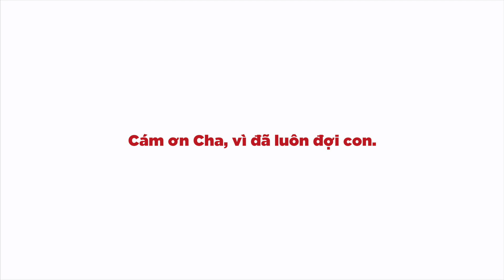Celebrate Father Day with Tailor Bros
Cha không hay bày tỏ tình yêu thương bằng lời nói. Cha cũng không hay bày tỏ tình yêu thương bằng cử chỉ ân cần. Nhưng dù ở bất kỳ giai đoạn nào của cuộc đời, cha cũng luôn ở đó, âm thầm và lặng lẽ, chờ con.
Nhân dịp ngày của Cha, anh em Tailor Bros xin gửi lời chúc sức khoẻ đến Cha của chúng ta, những người luôn âm thầm chờ đợi, âm thầm quan tâm, để khi cuộc sống tự lập trở nên mệt mỏi thì luôn là nơi để quay về.
Đồng thời, chúng tôi muốn biến sự tri ân này thành hành động, bằng việc: Tặng Cha một bộ âu phục khi Con mua một bộ âu phục tại Tailor Bros trong tháng 6 tới đây - áp dụng cho 100 cặp cha con đăng ký sớm nhất.
Để chương trình ưu đãi được áp dụng, anh em hãy hoàn thiện theo các bước sau đây:
- Like và share video ở chế độ public.
- Điền vào form đặt lịch hẹn của TB (chúng tôi sẽ gọi điện xác nhận lịch và giờ hẹn)
Đối với chị em khi like và share video: Ưu đãi sẽ được áp dụng cho 2 người đàn ông quan trọng trong gia đình của chị em nhé :)
Đừng bỏ lỡ chương trình ưu đãi lớn nhất năm của Tailor Bros.
Cảm ơn cha, vì đã luôn đợi con.
Lưu ý: Chương trình không áp dụng cùng các ưu đãi khác.

Chân thành cám ơn Film Addicts và The 90's Homestay Hanoi đã hỗ trợ Tailor Bros thực hiện video ý nghĩa này.
🤙 Minh (Mark) 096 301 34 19
Address: 49 Hang Quat, Hoan Kiem district, Hanoi, Vietnam